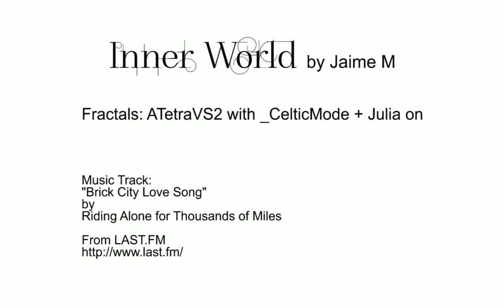3D Fractal - "Inner World"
3D Fractal - "Inner World"
by Jaime M

Fractals: ATetraVS2 with _CelticMode + Julia on